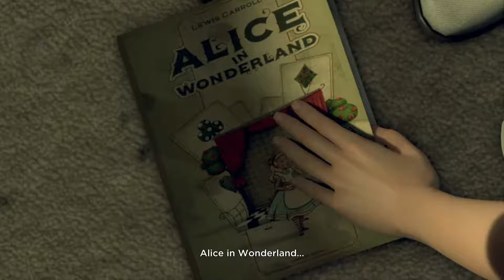Detroit: Become Human Review | PS4 | Pity Points Reviews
Androids, intrigue and adventure, oh my. Charlie has been playing the latest David Cage game Detroit: Become Human - Find out what she thought about it in our Detroit: Become Human Review.

About Pity Points:
We're just three friends who love gaming: one who’s good at video games, one who's above-average and the other one who’s just plain questionable…You can judge who is who!